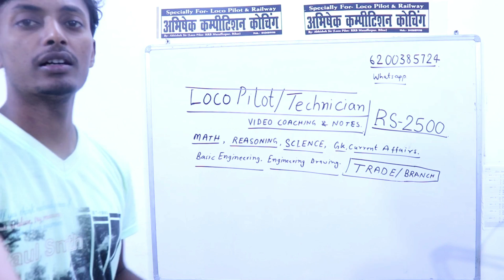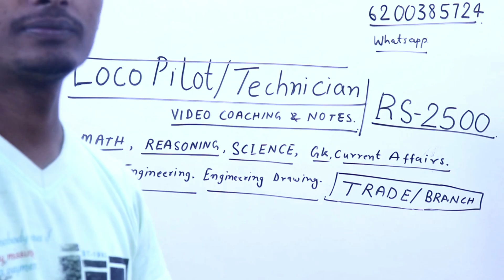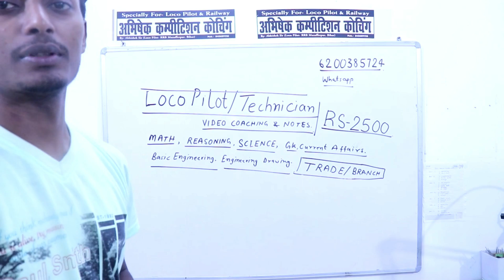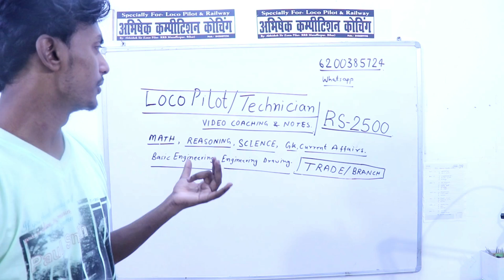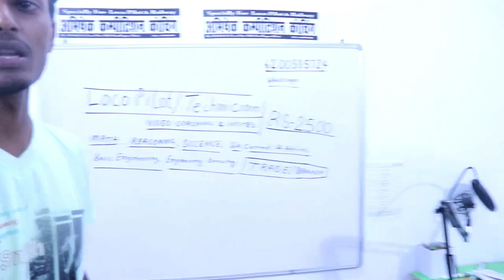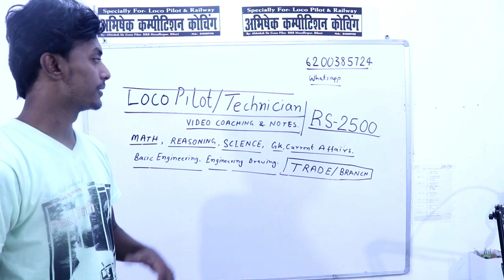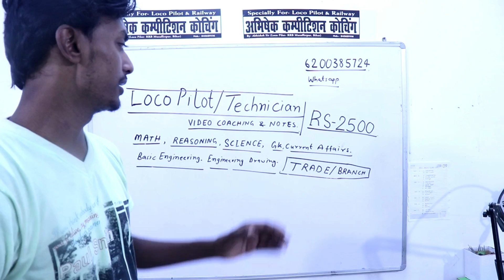CBT-2 LOCO PILOT/TECHNICIAN फुल सिलेबस घर बैठे करें तैयारी by abhishek sir LOCO PILOT